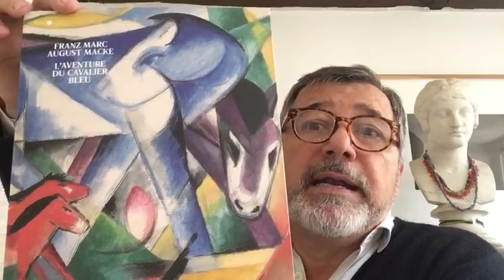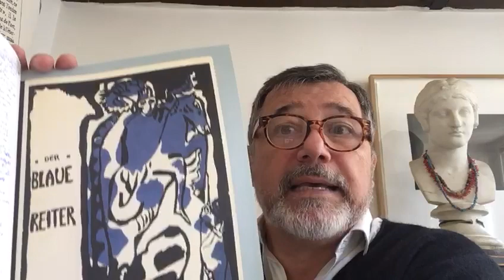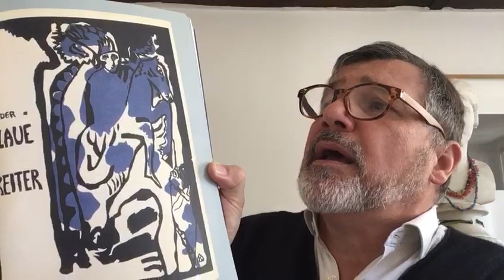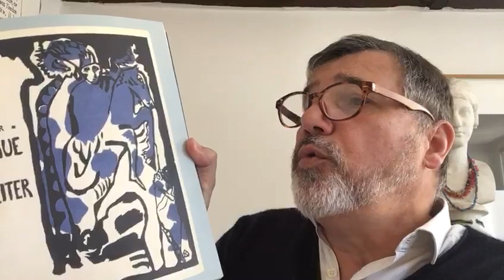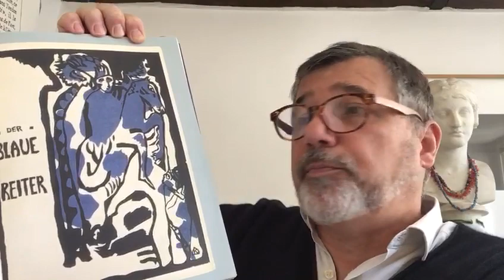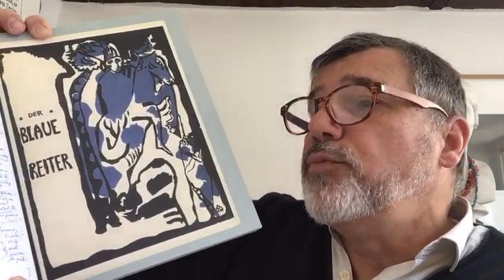Midi et quart, histoire de l’art : Kandinsky et l’Almanach du Blaue Reiter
Confinés mais cultivés ! Tous les jours à 12h15 nous vous donnons rendez-vous pour une respiration artistique bien méritée. Découvrez les secrets d'une oeuvre d'art, star de musée ou chef-d'œuvre oublié. Au menu ce midi :  Kandinsky et l’Almanach du Blaue Reiter !
L’Almanach du Blaue Reiter (1912) sous la direction de Wassily Kandinsky (musée national d’Art moderne/Centre Pompidou)

Contrairement à une idée bien établie, Der Blaue Reiter (Le Cavalier bleu) n’est pas un mouvement artistique mais un projet éditorial réunissant différents artistes installés à Munich au début du XXe siècle : Wassily Kandinsky, Franz Marc et August Macke. A l’occasion de l’exposition « Franz Marc-August Macke » au musée de l’Orangerie à Paris, Cécile Debray et Sarah Imatte ont souligné l’originalité de cette publication ornée d’une figure ressemblant à un Saint Georges : « Allégorie du combat entre le bien et le mal et de la lutte contre l’arrière-garde réactionnaire, il incarne la quête de la perfection artistique ». Catalogue « Franz Marc-August Macke. L’aventure du Cavalier bleu », éditions Hazan/éditions du musée d’Orsay, exposition au musée de l’Orangerie de Paris du 6 mars au 19 juin 2019.